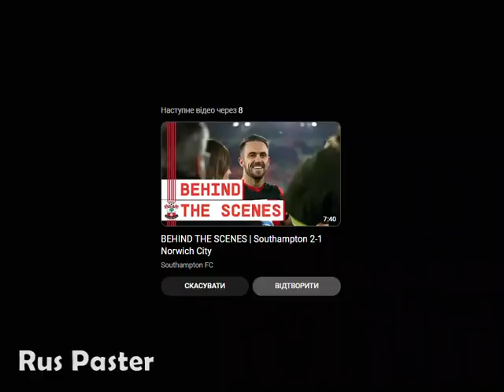FA Premier League. Season 1992-1993. Matchweek 28. Southampton FC - Norwich City - 3:0. Highlights.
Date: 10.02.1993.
Local time: 21:45.
Stadium: The Dell (Southampton / England).
Attendance: 12969.
Referee: Joseph Worrall (England).
Southampton FC: Tim Flowers, Jeff Kenna, Micky Adams, Jason Dodd, Kenneth Monkou, Richard Hall, Francis Benali, Tommy Widdrington, Matt Le Tissier (Nicky Banger 69'), Neil Maddison, Iain Dowie; manager Ian Branfoot.
Norwich City: Bryan Gunn, John Polston, Ian Culverhouse, Ian Butterworth, Mark Bowen, Gary Megson, David Phillips, Jeremy Goss, Ruel Fox, Mark Robins (Daryl Sutch 76'), Lee Power; manager Mike Walker.
Goals:
1 : 0 Richard Hall 9.
2 : 0 Micky Adams 25.
3 : 0 Nicky Banger 79.